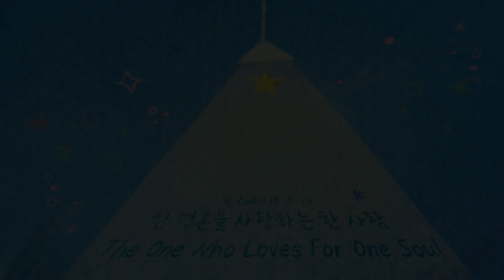[주일2부설교(Eng. Trans)] 그제야 끝이 오리라 And then the End will Come (마 Mt. 24:3-14)